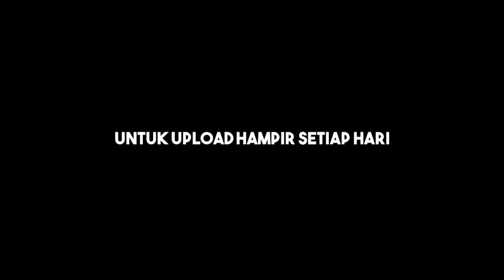ALAT UNTUK ES DOGER YANG KALIAN WAJIB PUNYA!!!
bikin es doger tampa alat tidak mungkin bisa.jadi kalian harus lengkapi dulu alat2 untuk keperluan bikin es doger,nah seperti apa alat2nya simak terus video dari channel ini.
kalian pasti tau alat2 untuk kepeluan es doger dari video2 ini.
terima kasih buat kalian yg masih setia di channel ini,